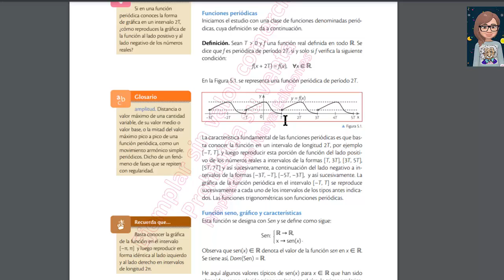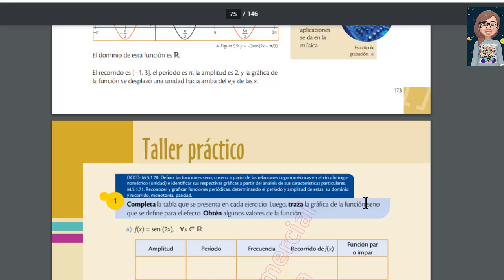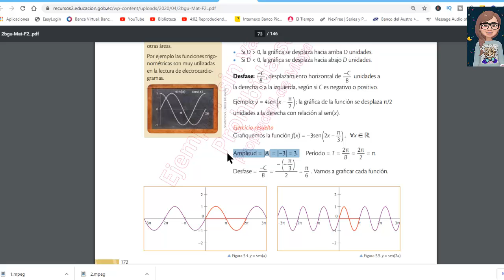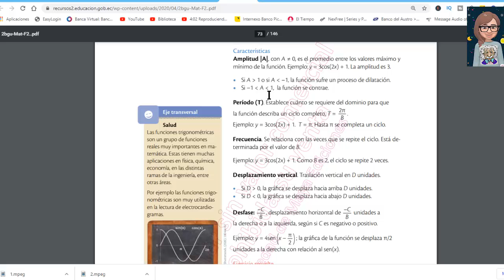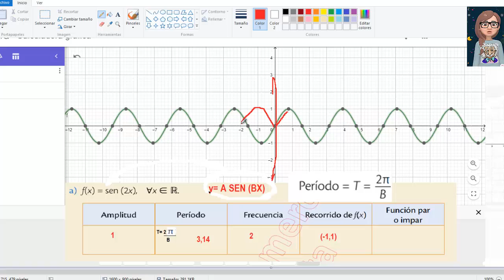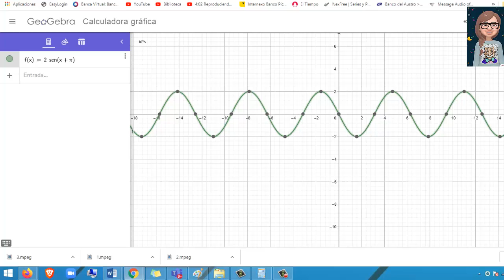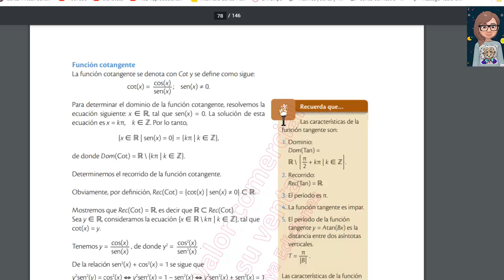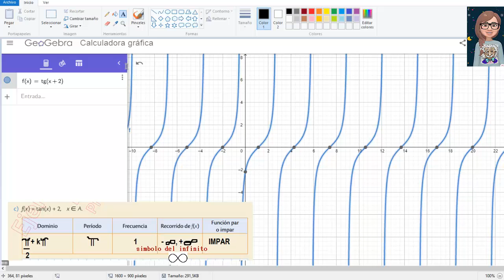🔴Proyecto 4 semana 3 BACHILLERATO (SEMANA 26)BGU ✔️Guía RESUELTA🚀|TALLER de MATEMÁTICAS🔴|FÁCIL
Recomendaciones para resolver el taller de Matemáticas de  la FICHA PEDAGÓGICA del PROYECTO 4 SEMANA 3  del  BACHILLERATO GENERAL UNIFICADO .

Te dejo el LINK para mi BLOG donde encontraras el documento en WORD para que lo uses como guia, además te dejo el  ENLACE para que puedas descargar los TEXTOS mencionados en la FICHA.
Buscalo como PROYECTO 4 SEMANA 3 BACHILLERATO
TAMBIÉN ENCONTRARAS LA FICHA DEL PROYECTO 3 EN PDF  Y LOS TEXTOS DE 1ero , 2do Y 3ero DE BGU